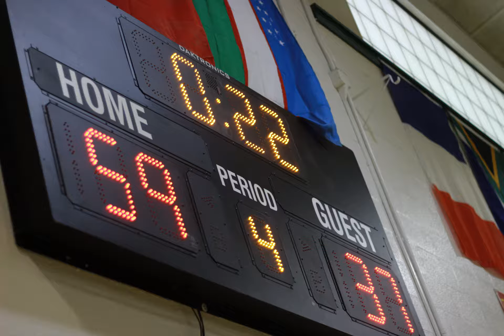Gunston Boys ball Picture Montage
Went through about 1000 photos and picked the best ones I could to celebrate our season! Congratulations to these young men on a historic season! Undefeated! Shout out to Jonah Brill Productions!